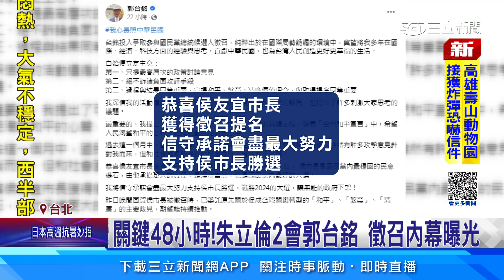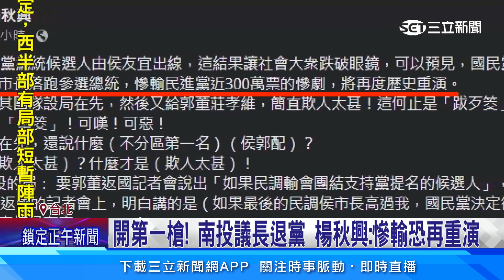國民黨徵召侯友宜 挺郭派怒嗆「黑箱作業」│94看新聞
友邦連結區
◎ 訂閱【三立新聞網】最新影片搶先看